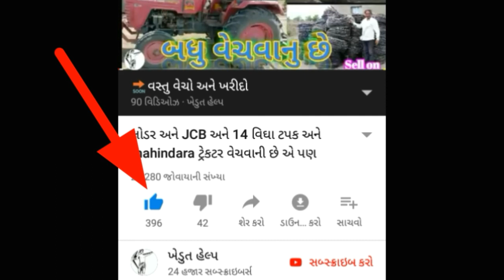ऐ गाच बैचना दै | આ ગાય વેચવાની છે વિસાલભઈ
ऐ गाच बैचना दै | આ ગાય વેચવાની છે મો, 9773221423

Nem.visalbhai
Mo.9773221423
Rs.300000
village:- Bhingran
Tesil:- lathi
Distt:- amareli
 State:-Gujarat

यदि आप भी दोस्तों कोय सामान या कोयभी सामान बेचना चाहते हैं, तो यह हमारा व्हाट्सएप नंबर है: - 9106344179 आइटम का 1 = 2 मिनट का वीडियो और एे वीडियो को  और 4 = 5 तस्वीरें हमें यह नंबर पर भेजें: - 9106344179  हम YouTube पर 24 घंटे में विज्ञापन देंगे
   और इस चैनल पर बेचे जा रहे सामान की जानकारी देखने के लिए, इस चैनल को सब्सक्राइब करें और  घंटी आइकन पर क्लिक करें, ताकि आप सभी माल की जानकारी पहले देख सकें।